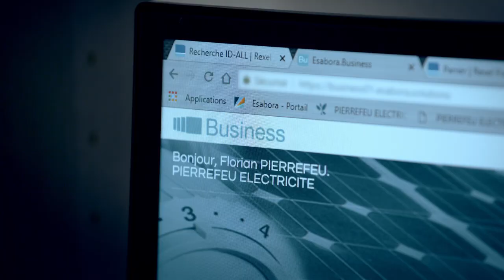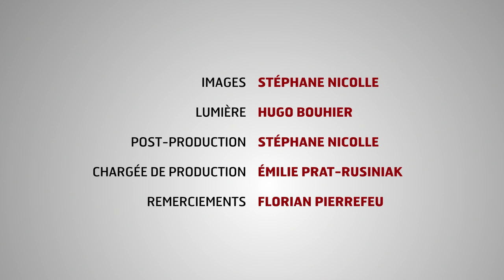CAV 31 - Présentation Esabora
Le témoignage de l’installateur Florian Pierrefeu nous prouve la valeur ajoutée au quotidien de la suite logicielle Esabora. Il nous en dit plus sur son utilisation à travers Esabora Cloud et la nouvelle application Esabora mobile.